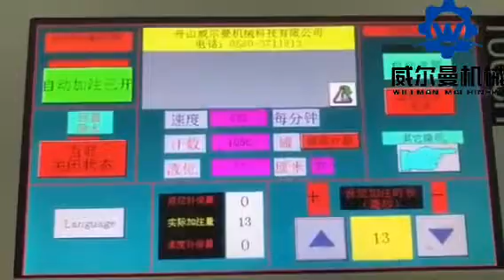Aluminum Can Filling and Seaming Machine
Aluminum can filling and seaming machine / 2in1 filling and seaming machine
For non- carbonated drinks like fruit juice.